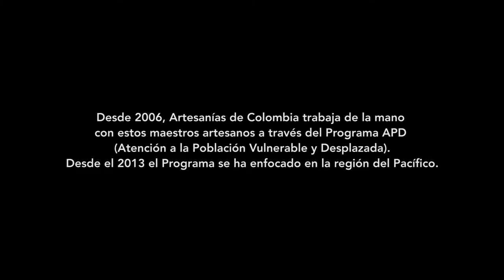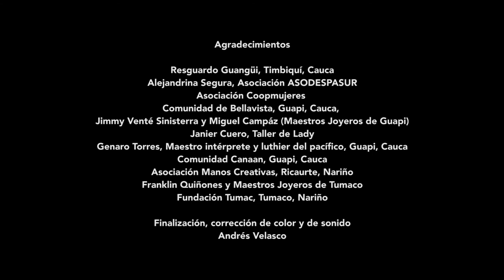Maestros artesanos del Pacifico sur Colombiano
Durante 2017 el proyecto APD, que busca el mejoramiento de las condiciones de vida de las comunidades que han sufrido el los diversos conflictos que vive el país, completa 4 años de trabajo en el Pacífico colombiano, una zona maravillosa, llena de saberes, de la que siento orgullo y hacia la que se debe volcar la mirada. Algún día este gran territorio estará presente y cobrará la importancia que debe tener en el imaginario de todos los colombianos.